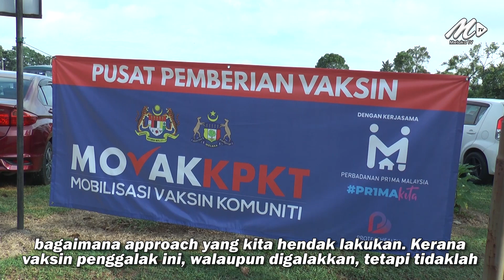KPKT Sedia Gerakkan Semula Movak, Jika Dos Penggalak Dikuatkuasakan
27 Okt- Bagaimanapun ia tertakluk kepada keperluan serta permintaan Majlis Keselamatan Negara (MKN) dan Kementerian Kesihatan Malaysia (KKM).